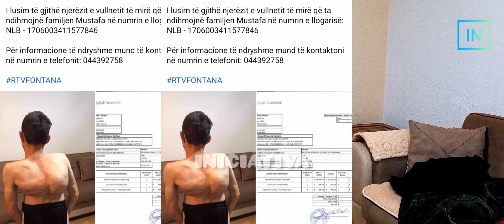Shoqata Humanitare Iniciativa ne qytetin e Pejes